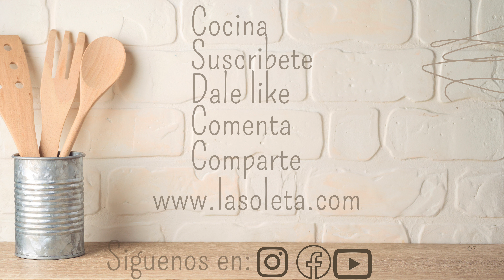PASTEL de SUSHI 🥢 con CAMARONES 🔴 TRUCOS para arroz PERFECTO y 3 RECETAS MAS!!!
Si eres fan de la comida Japonesa sin duda esta receta te encantara!. Les comparto esta opción muy practica y fácil de hacer. TRUCOS para arroz perfecto y 3 RECETAS mas dentro del video.

INGREDIENTES:
ARROZ
500 gramos de arroz para sushi
600 ml de agua
70 ml de vinagre de arroz
2 cucharadas de azúcar
1 cucharita de sal
SALSA TAMPICO
300 gramos de fish cake
1/2 taza de mayonesa
1 jalapeño picado sin semillas
2 cucharadas de cebolla de rabo picada
1 cucharadita de vinagre de arroz
1 cucharadita de aceite de ajonjolí
SPICY MAYO
1/2 taza de mayonesa
2 cucharadas de Sriracha (o chipotle molido)
1/2 cucharadita de vinagre de arroz
1 a 2 cucharadas de crema liquida
SOYA PREPARADA
1/2 taza de salsa de soya
1/4 de taza de jugo de naranja
1/8 de taza de jugo de limon
1 cucharadita de vinagre de arroz
2 cucharadas de agua
PASTEL
Arroz cocinado
350 gramos de camarón cocido
Salsa tampico
Aguacate
Queso crema
Pepino sin semillas
Ajonjoli Negro

** NO olvides SUSCRIBIRTE al canal, es GRATIS! dejar LIKE si es de tu agrado el video, dejar algún COMENTARIO y COMPARTIR el video con alguien que disfrute tanto de cocinar como nosotros!